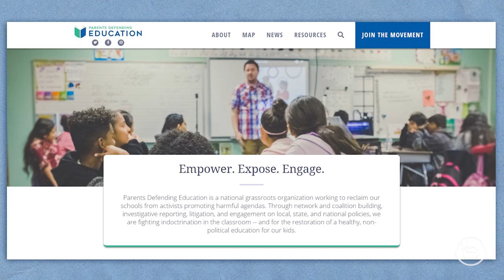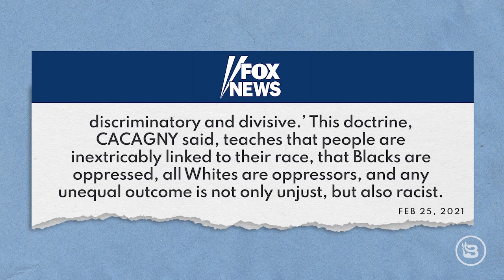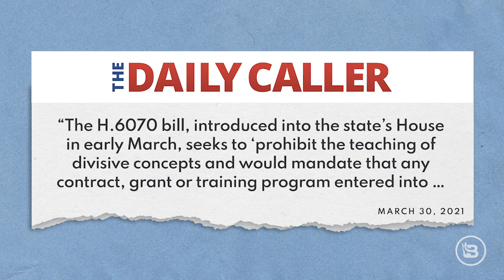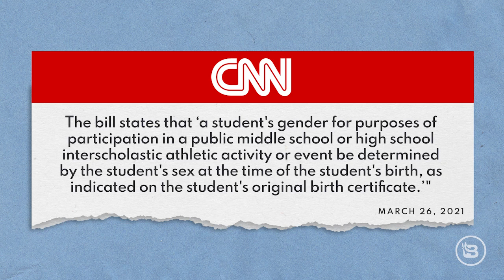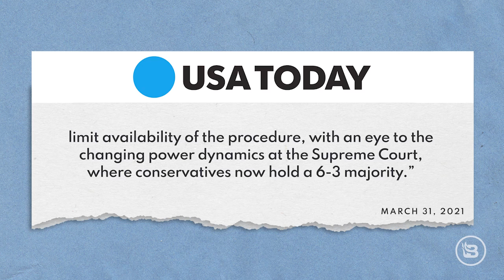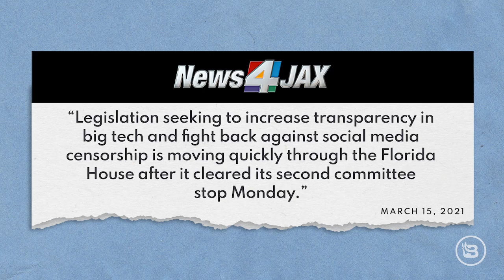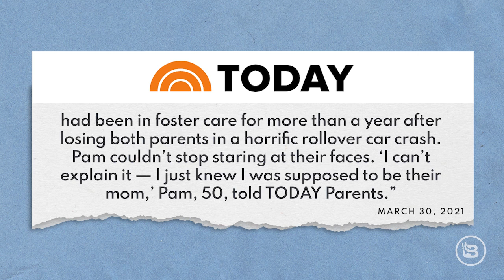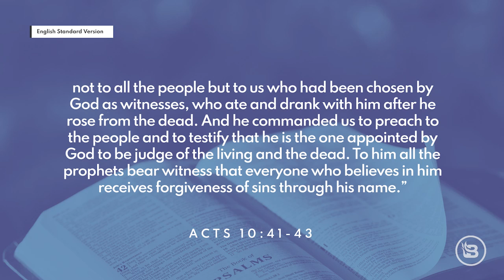Big Reasons to Rejoice: The People Push Back, Jesus Defeats Death | Ep 396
Today we're focusing on good news in the U.S. and around the world. It's almost Good Friday, so of course we're aware of the best news of all: the death and resurrection of Jesus Christ. But there's some good news on Earth, too. The Left is trying to push its ideology in school, but there are lots of organizations popping up whose mission is to oppose things like critical race theory in school. Check them out, because the best way to fight against this kind of thing is to unite with other like-minded people in your area. Several state governments around the country are also taking stands against CRT and big tech censorship as well, namely Texas and Florida. There’s good news on the abortion front as well, as we see the Huffington Post lament that 2021 is the year of anti-abortion legislation.